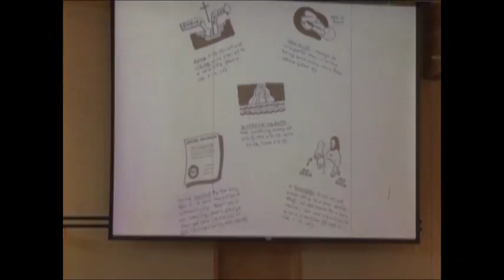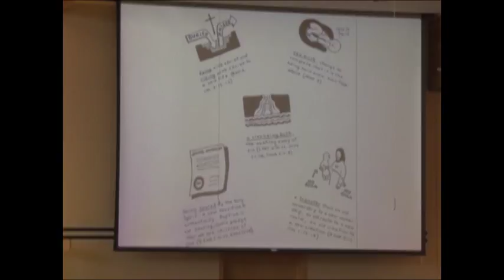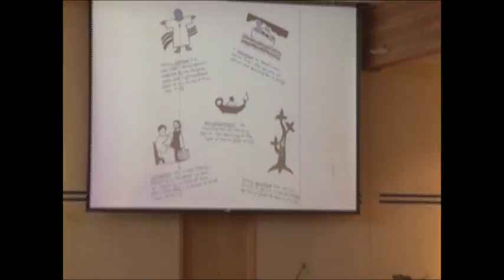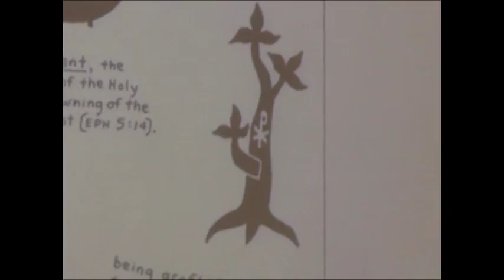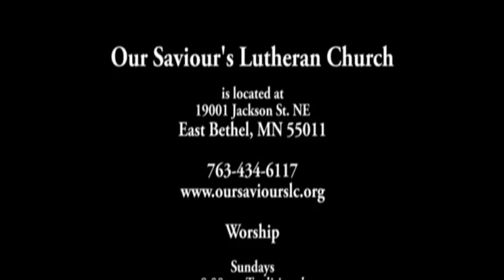Our Saviour's Sermon March 12, 2017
Deacon Glenndy Ose, Our Saviour's Lutheran Church, East Bethel, MN